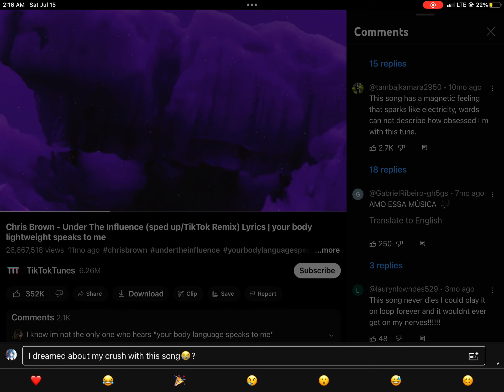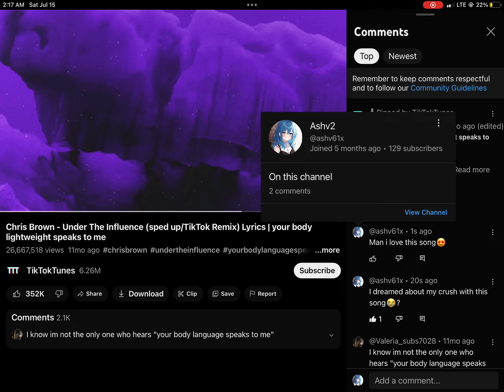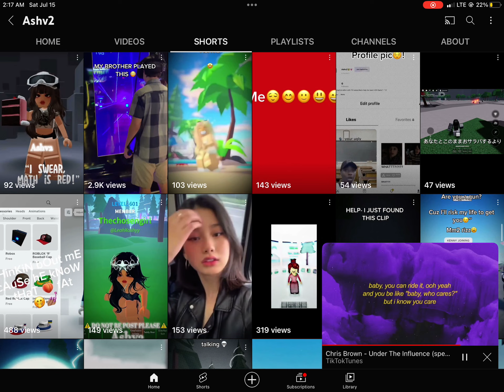God i love this